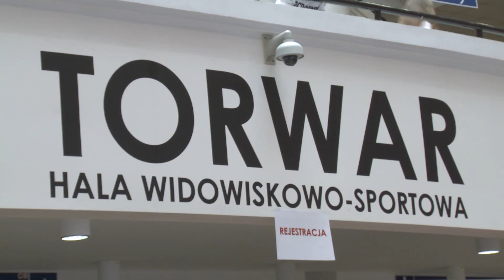Budujemy markę PGNiG Pucharu Polski! Konferencja zapowiadająca turniej Final4 na Torwarze.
- Chcemy budować markę PGNiG Pucharu Polski. W tym roku na Final4 przygotowaliśmy wiele nowości i atrakcji dla kibiców. Liczymy, że hala wypełni się do ostatniego miejsca – mówił Marcin Herra, Dyrektor ds. Euro 2016, marketingu i rozwoju ZPRP, podczas konferencji prasowej zapowiadającej turniej.